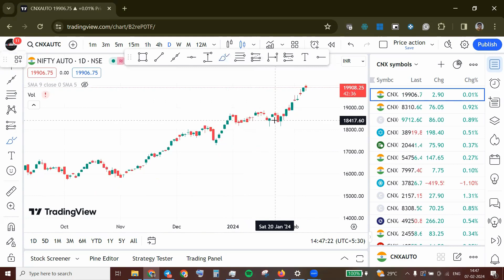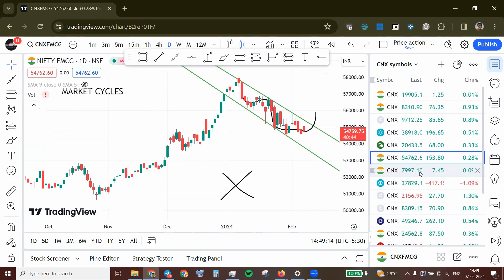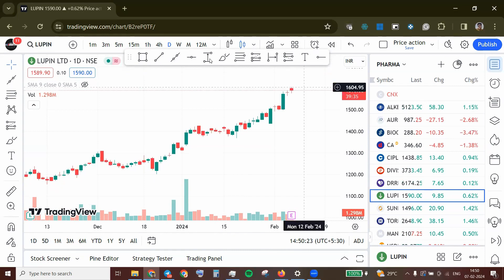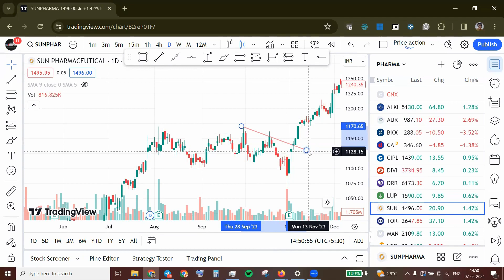Market Cycles Explained || How to Swing Trade || Research for swing trading